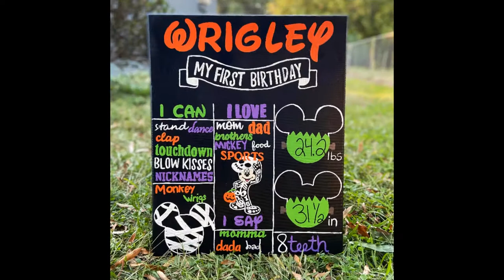Mickey Mouse Halloween Chalkboard Canvas Time Lapse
Time lapse video of me working on a first birthday chalkboard.
What I used is a 16x20 stretch canvas, painted it black, drew out measurement lines for words and pictures, and started painting (where video begins).